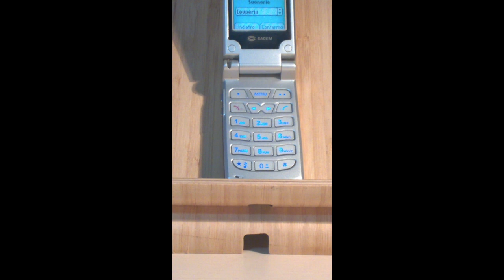Sagem myC-2 ringtones